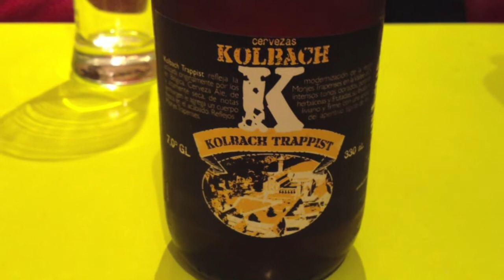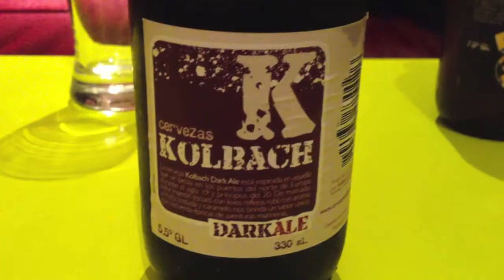Episodio #11 - Cerveza Kolbach Trappist y Dark Ale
En este nuevo episodio probamos dos cervezas Kolbach, la Trappist y la Dark Ale. Contamos nuevamente con la distinguida presencia del Profe que como siempre nos ilumino con sus comentarios, aunque anduvo medio distraído en este episodio...

Música de fondo (usada bajo Creative Commons) por